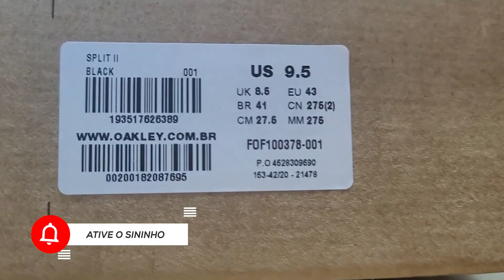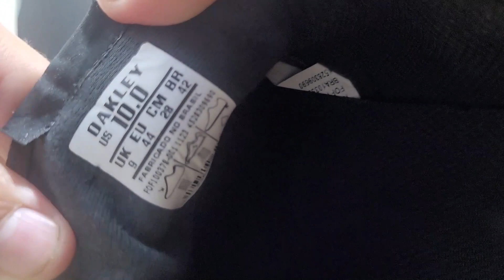Review Tênis Oakley Mod Split 2 | Demonstração No Pé | On Feet | Comprado Na Dafiti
➤ Nesse Vídeo Fala brevemente sobre Um Tênis e Demonstro ele no pé !!
➤ Nome do Modelo: Tênis Oakley Mod Slip Ii | Na Cor: Todo Preto | número 41 | Comprado No Aplicativo
➤ Preço Médio: R$ 290,00
🚨 LINKS IMPORTANTES 🚨